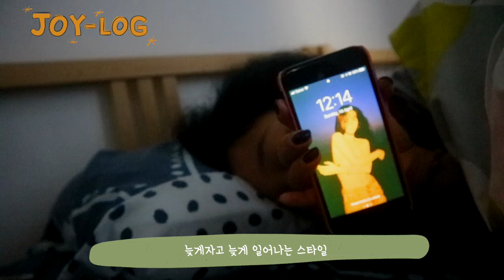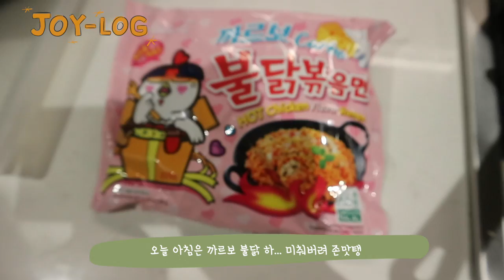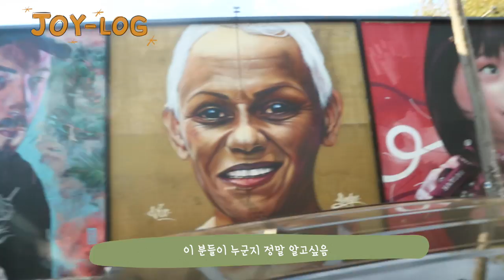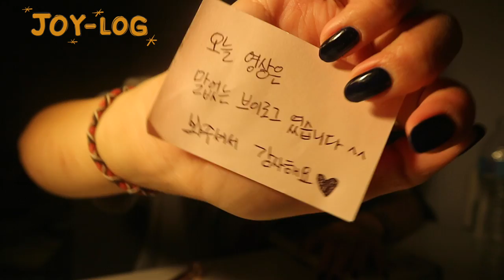EP.44 멜번 브이로그🤘🏽 호주워홀 나의주말 멜번 일요일일상 | No Talking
나도 모르게 카메라 보고 자꾸 말을 하는 내자신...

🎥 | Canon M10, GoPro hero4

🎵  | jeff kaale - bthere4u , Mai tai